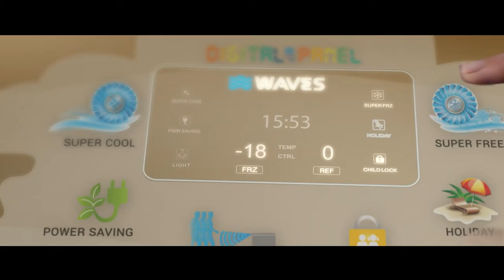Deep Freezer Daddi Cool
Brand which is pioneer in Deep Freezers in Pakistan now introduces a deep freezer which is not even cool in looks but also in its features.